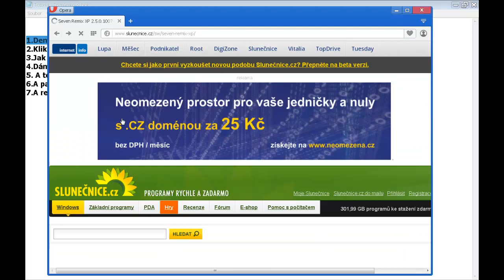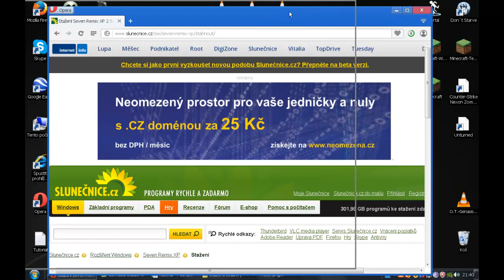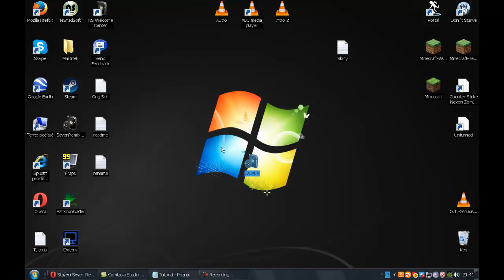1# Tutoriál: Jak stáhnout Windows 7 z Windows XP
Ahoj lidi vítám vás u mého 1.Tutoriálu a doufám že sem vám pomohl
Odkazy: